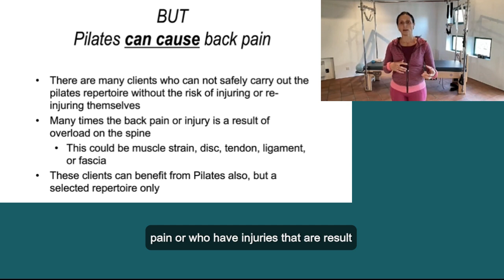Why Pilates can cause back pain and how to prevent it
We all know that Pilates is great and its benefits are multiple from improving posture to better coordination, strength, and flexibility. But it can also cause back pain!

And I think that most of you are well aware of that, but maybe not as aware, or maybe we need to have more awareness as to why it actually can cause back pain. There are many clients who cannot safely carry out a classic Pilates repertoire without risk of injuring or re-injuring themselves.

There are many times the back pain or pain incidents happen because of a result of overload on the spine, right? It could be overload that causes a muscle strain, or it could be overload, that causes injury to a disc. It could be overload that stresses a tendon or ligament, or even the fascia too much.

These clients, even the ones who have back pain or who have injuries that are the result of overload can really benefit from Pilates. But we really need to be selective as to what we're doing with them, and which exercises we are choosing.